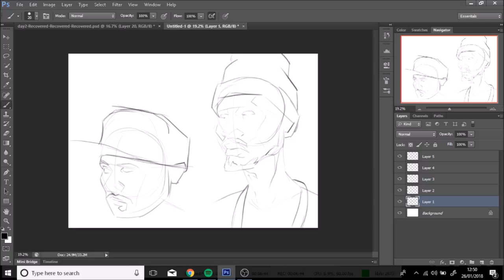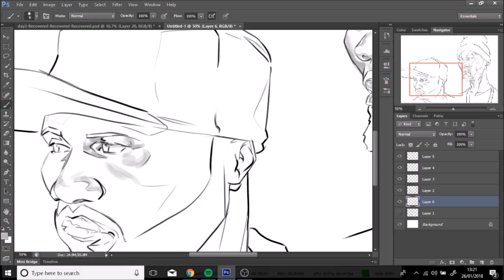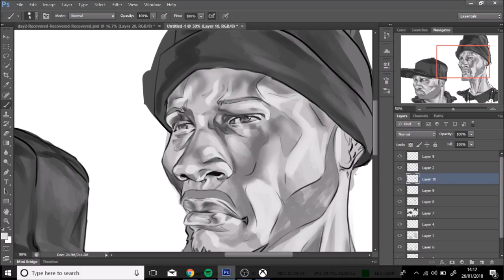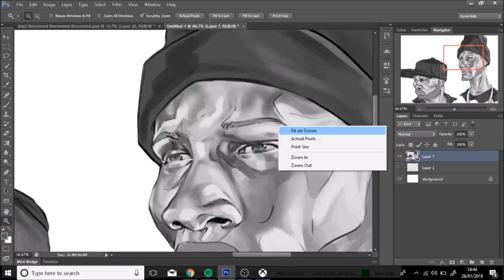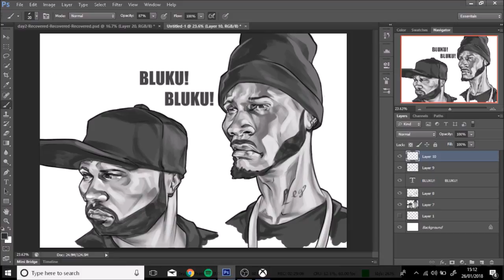Speed painting of d double e and footsie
worked this grey scale up in a different looser way, was a fun time
come chill with me on twicth